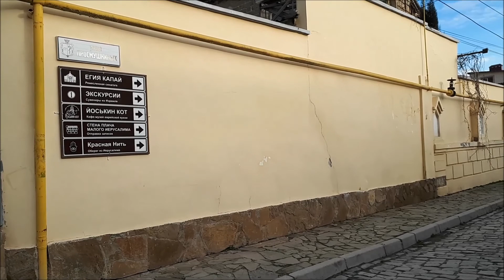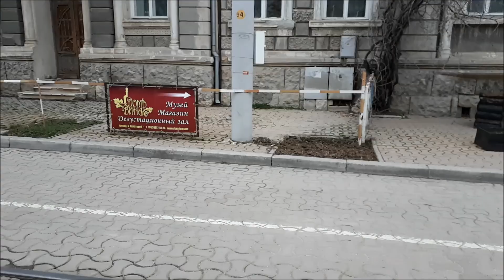VLOG Готовимся к пасхе | ходьба при ДЦП | Крым | декор яиц | Наш путь восстановления | род травма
Всем привет:)) мы продолжаем много ходить по набережной. Нарабатываем ходьбу. Неудачный поход в Малый Иерусалим. Ярослав выбирает декор для покраски яиц к пасхе

Меня зовут Мила. У меня замечательная семья: муж Андрей и двое детей, старшая дочь - Эмилия и младший сынок Ярослав.
Ярославу 7 лет , у него тяжелая родовая травма,  и как результат он стал особенный.
    Живем мы в г. Калуга. Мы боремся за здоровье Ярослава всеми силами. На нашем канале вы найдёте много полезного и интересного. Мы будем делиться с вами своим опытом и полезной информацией о различных реабилитациях !  А также снимать видео о повседневной нашей жизни, как мы проводим своё свободное время.
Мы любим Ярика таким какой он есть и настроены на позитив.

Добавляем всех в друзья!!! Будем рады общению :))
БОЛЬШОЕ СПАСИБО ВАМ ЗА  ПОДДЕРЖКУ!
ДЛЯ НАС ОЧЕНЬ ВАЖНО ЗНАТЬ, ЧТО ВЫ С НАМИ! ВЫ ПРИДАЕТЕ НАМ СИЛЫ)))